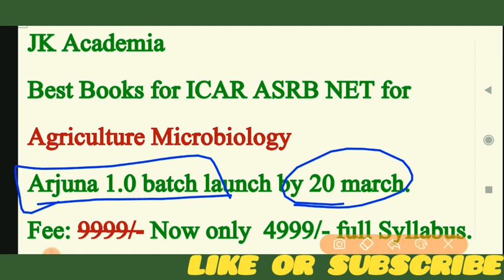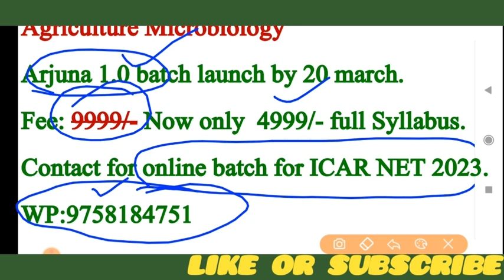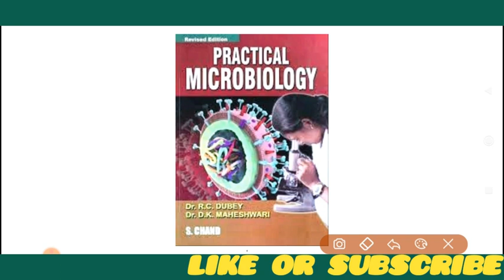Best Book For ICAR NET for Agriculture Microbiology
Hello Friends, In this video we have discussed about ICAR NET BEST BOOK for Agriculture microbiology.

icar net agriculture microbiology

icar net microbiology

icar asrb net Agriculture Microbiology